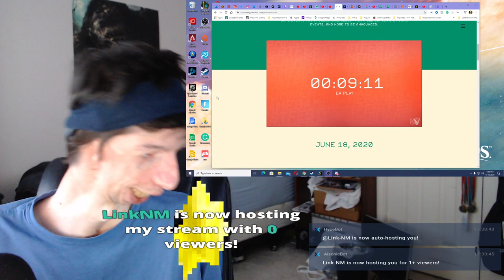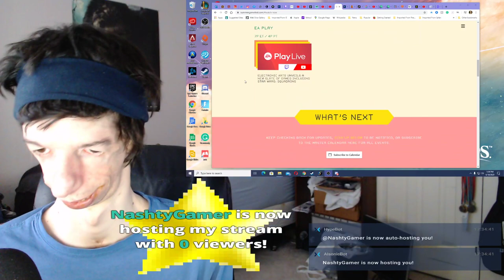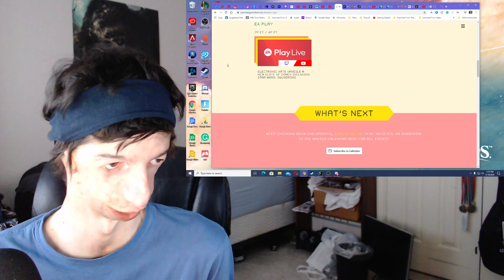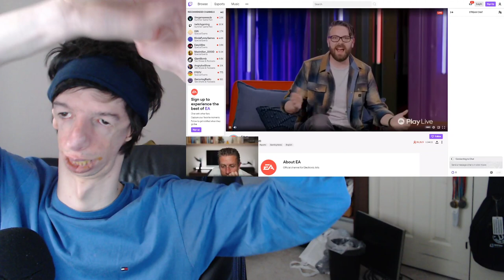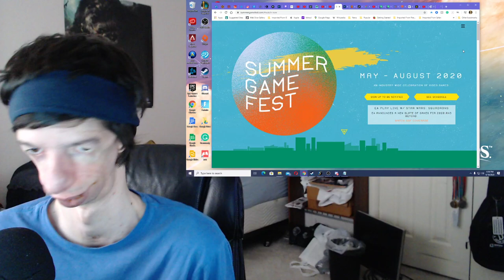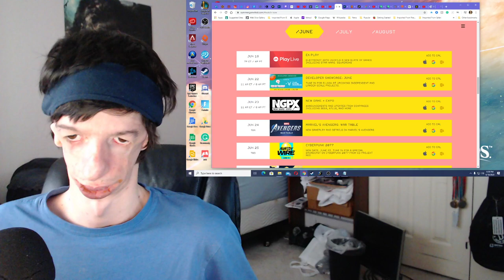Alsonic24 LIVE Reacts to EA Play Live - Summer Game Fest! | Live Reaction Stream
I do a Live Reaction Stream over EA Play Live, through the Summer Games Fest! But as I was doing this, I unintentionally did a Co-Stream within a Co-stream, so I had a bit of Inception there! lol it's a Reaction Stream within a Reaction Stream! (I wasn't expecting this to happen or trying to make this happen in the first place so I just went with it, I was trying to just see EA Play Live) since Geoff Keighley is the host of Summer Games Fest since there's no E3 this year in 2020. hence is the place where I could find all these Digital Events for when they're happening and such. Thanks for providing this for everyone, Geoff Keighley!